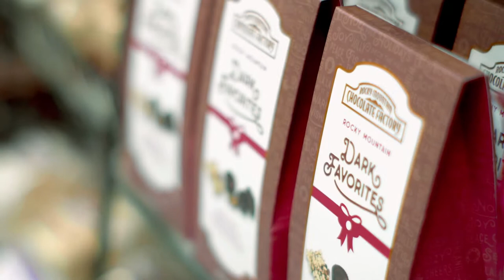Rocky Mountain Chocolate Factory Franchising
Learn more about Sweet Franchising with Rocky Mountain Chocolate Factory!